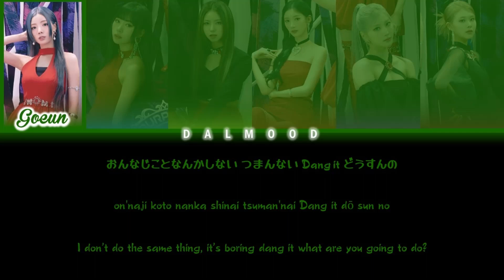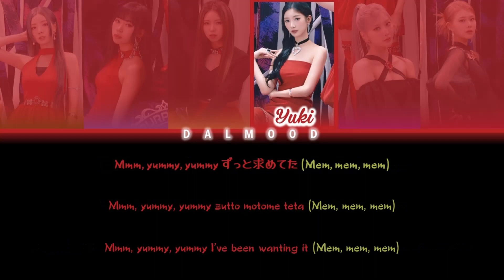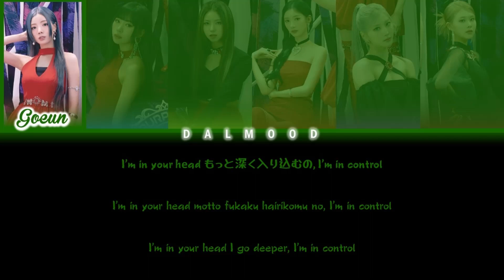PURPLE KISS (퍼플키스) - memeM (Japanese Ver.) [Color Coded Lyrics Kan|Rom|Eng]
Group: PURPLEKISS (퍼플키스)

Song: memeM (Japanese Ver.)

|EP|: DEAR VIOLET

All Rights Administered By Rainbow Bridge World